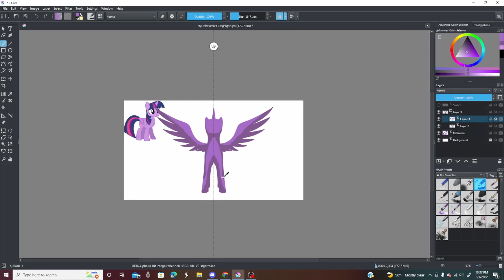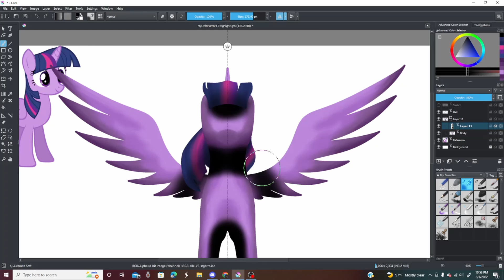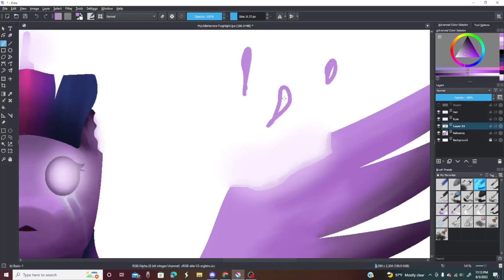Overwhelmed - Twilight Sparkle | My Little Pony Speedpaint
And let us continue the demented pony sh*t. This is so much fun to do. I wonder who I should do next.

Music
Dead Silence Theme by Myuu                          (Dead Silence is a movie from 2007)